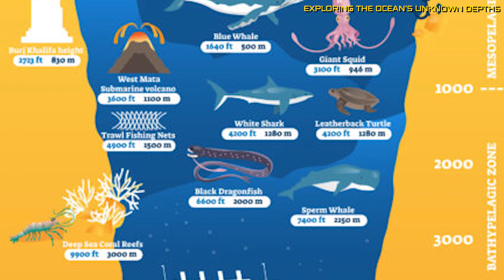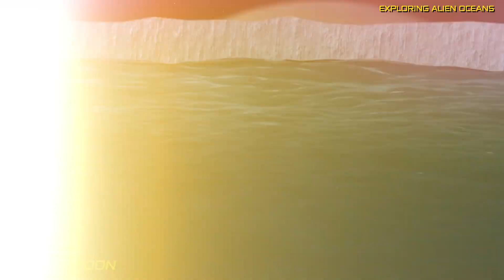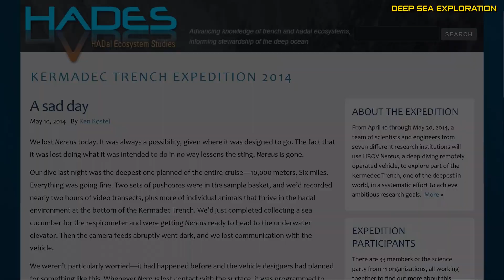What is NASA looking for in the DEPTHS of the Ocean?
Dive into the depths of Earth's oceans and soar through the vast expanse of outer space with NASA's groundbreaking exploration. In this captivating video, we unravel the mysteries of our planet's oceans and beyond, exploring the fascinating connection between oceanic depths and cosmic frontiers. From Aquarius Reef Base to the upcoming Europa Clipper mission, join us on a journey that transcends earthly boundaries, as we delve into the hidden realms of our own planet while reaching for the stars.

Discover the surprising secrets hidden beneath the waves and learn about NASA's bold quest for answers to some of the universe's most profound questions. From preparing astronauts for space exploration in oceanic habitats to searching for signs of extraterrestrial life on distant moons, NASA's dual exploration promises to unlock Earth's mysteries while paving the way for humanity's journey beyond our home planet.

00:00 Introduction
00:39 The Deep Connection Between Space and the Ocean
01:03 Exploring the Ocean's Unknown Depths
01:53 Aquarius Reef Base
02:24 The NEEMO Program
03:07 Exploring Alien Oceans
03:48 NASA's Europa Clipper Mission
04:25 Deep Sea Exploration
05:05 The Future of Oceanic Exploration
05:43 Conclusion

The Cosmic Cabinet is dedicated to unlocking the universe's secrets! Join us as we dig into the cosmic vault, uncovering all sorts of stellar marvels, sharing awesome insights, and sparking curiosity among fellow space lovers everywhere. Get ready for an out-of-this-world adventure that'll leave you totally starstruck and itching for more!